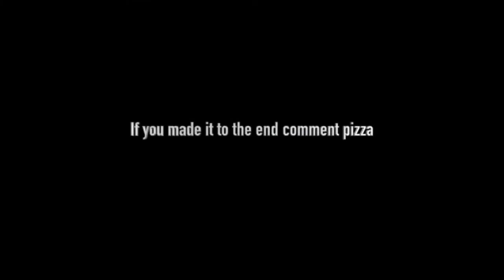Teemu Vehkala - Roll Call (Matt Harris)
Composer: Matt Harris
Performed by Teemu Vehkala

Teemu Vehkala: Yamaha Grand Piano, Rhodes Piano, Drums, Musser Vibraphone, Synthesizers, Fender P-Bass, Flute, Analog Mix Engineer. Recorded in 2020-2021.

Originally from Matt Harris "Hit and Run" album (1989)